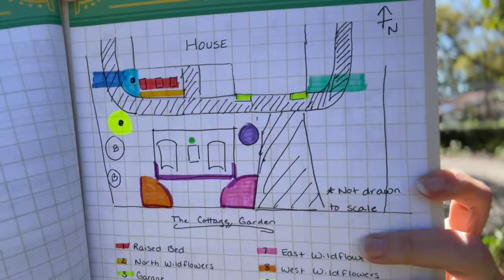Dreamy Cottage Garden Arch Trellis Build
Can I transform my chaotic front yard into a dream cottage garden? This week I'm creating a gorgeous arch trellis with native vine in my cottage garden.

Here is the exact one I got
This is the one I would've gotten if the sidewalks weren't so wide
Big price difference having unusually wide walkways.
WILD FLORIDIAN GARDEN PLANNER
LINK TO VEGEGA RAISED BEDS